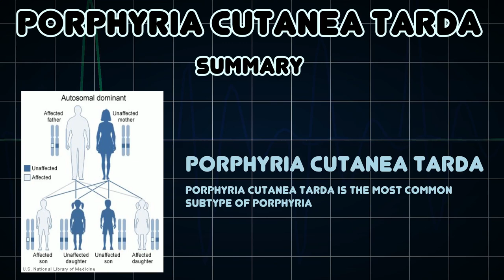Porphyria cutanea tarda (Medical Condition)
Symptoms, risk factors and treatments of Porphyria cutanea tarda (Medical Condition)

Porphyria cutanea tarda is the most common subtype of porphyria